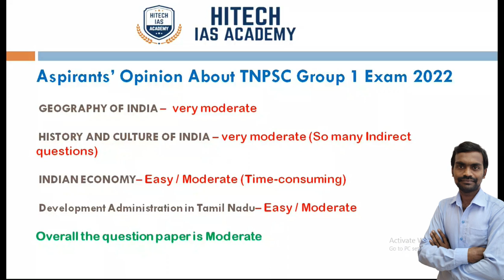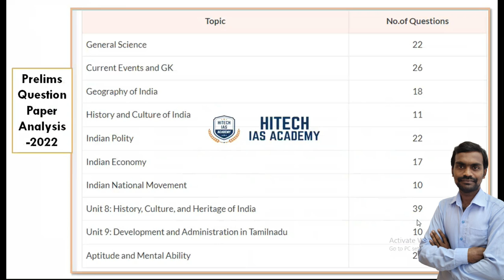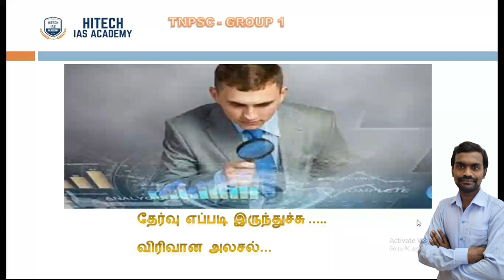TNPSC Gr-1 2022, தேர்வு எப்படி இருந்தது? ஒரு விரிவான அலசல் | HITECH IAS ACADEMY | QUESTION ANALYSIS